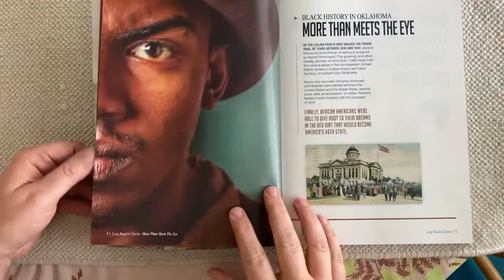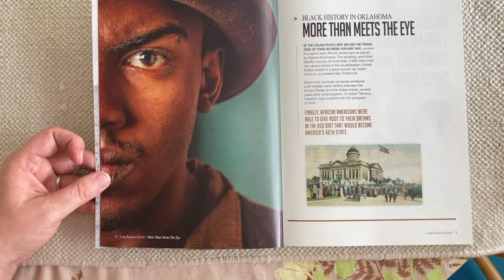The History of Black Americans in Oklahoma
Emerson Elementary